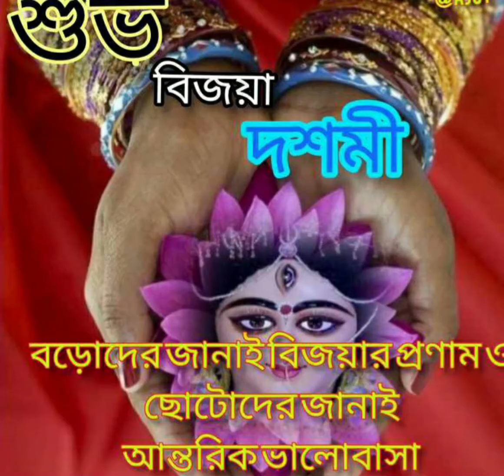Wishing to Happy Bijoya Dashomi.Stay Home Stay Safe